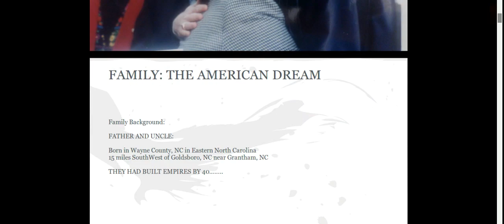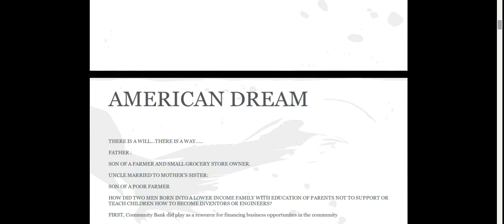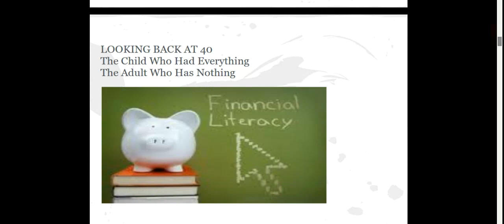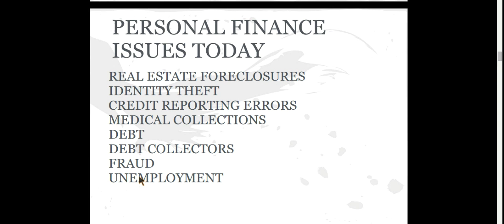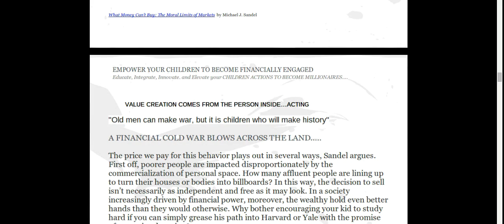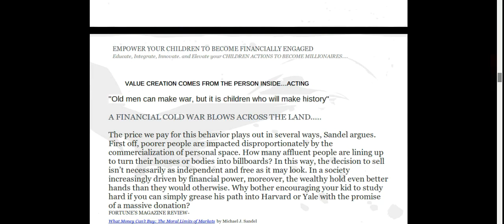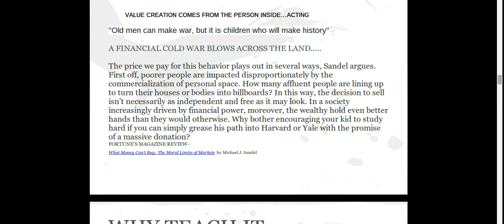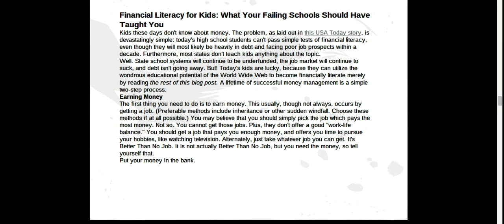Super Parenting: Million Dollar Children By 18 First Thoughts Release 1